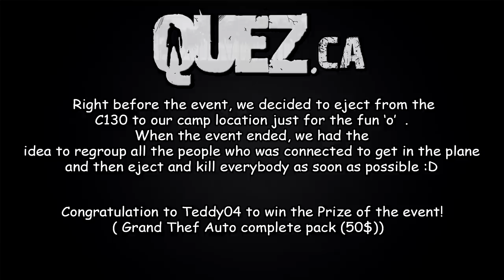QueZ.ca (DayZ) - Mass C130 Parachuting Deathmatch minivent!